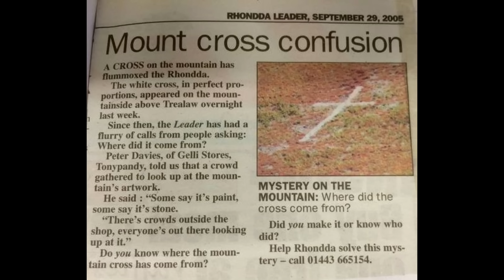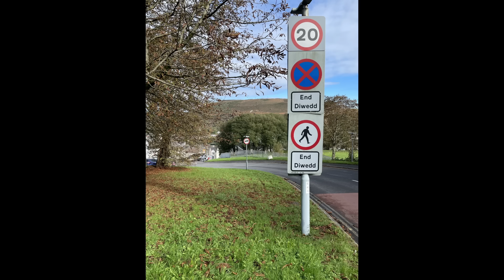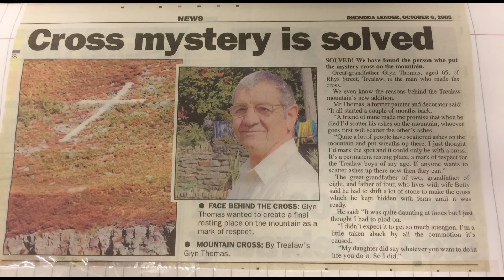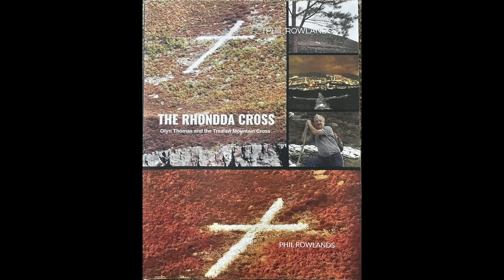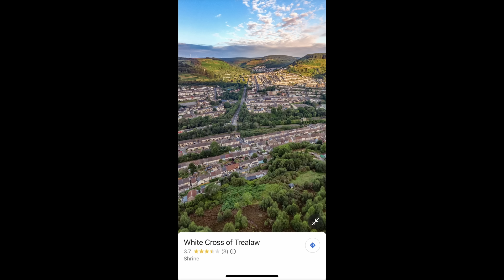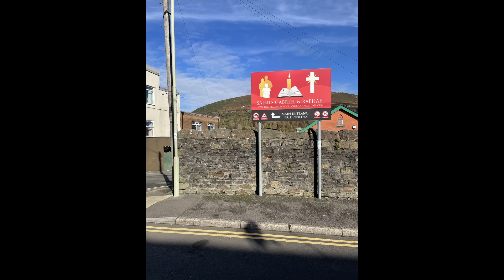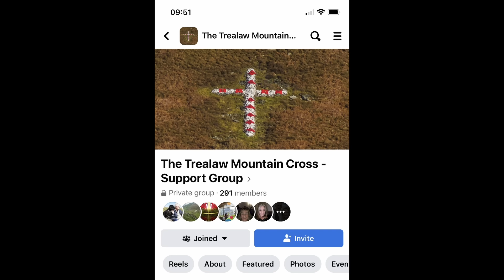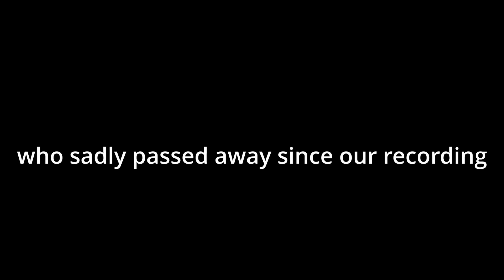🏴󠁧󠁢󠁷󠁬󠁳󠁿The REAL story of The Rhondda & Trealaw Cross🏴󠁧󠁢󠁷󠁬󠁳󠁿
Have you visited, do you live or are you from The Rhondda Valleys?

If so, I’m sure you’ve seen, heard or read about the famous White Cross on Trealaw mountain?

Maybe, you’ve seen it lit up over the Christmas period?

00:00 Introduction
04:55 Glyn Thomas’ life now and earlier life
07:07 Origins of The Cross
11:10 Preparation before revealing
13:35 Agreement with best friend Edwin Thomas
14:14 Childhood memories playing on the mountain
14:58 Ready to reveal
16:15 Thoughts after revealing
18:31 The Rhondda Leader & public reaction
21:22 The Rhondda Cross book by Phil Rowlands
23:03 Becoming a Rhondda landmark and Google recognition
24:20 Advice on the best route to walk
26:22 Glyn's maintenance work
28:12 Teacher/children’s stories from local school
30:15 The 18th Anniversary (2023)
34:00 Glyn appointing the late Lee Bridge to maintain Cross
36:00 Taking loved ones’ ashes and flowers on the mountain
39:16 Glyn’s other hobbies
39:33 How people can help Glyn with its maintenance
41:39 The Trealaw Mountain Cross Support Group on Facebook
45:10 Glyn’s final thoughts on The Cross 18 years later
47:24 Tribute to the late Lee Bridge
47:51 Outro

In this interview, I chat to Glyn Thomas who founded the Rhondda/Trealaw cross.

On the 29th of September 2005, a white cross appeared on Trealaw mountain in the Rhondda, South Wales.

It has become a famous landmark and since then, there have been many different stories of why it was built.

Glyn has finally decided to be interviewed after all these years and you get to hear the real story from the man himself.

For anyone associated with the Rhondda, this interview is not to be missed.

If you want to learn and read more, you can also buy “The Rhondda Cross”; an excellent book written by Phil Rowlands.

The link is here:

In loving memory of Lee Bridge who sadly passed away since our recording.

Video editing by @acpalaciios